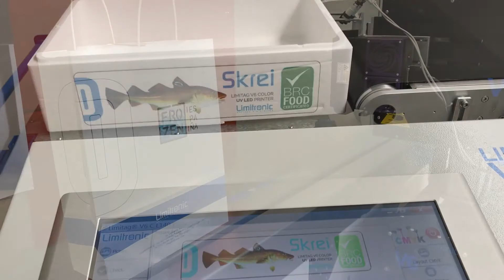La nueva alianza entre Limitronic y Frozen España fortalece el sector de los congelados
Limitronic colabora con la asociación española del sector del congelado Frozen, con el objetivo de ampliar y mejorar sus soluciones para la personalización de envases y embalajes.

Sin duda nuestra tecnología puede aportar ventajas competitivas a las empresas de este sector, apoyando su fortalecimiento y crecimiento:

-Las impresiones se ejecutan a demanda y evita la necesidad de acumular cajas pre impresas, y de coordinar diversos sistemas de impresión.

-Nuestras impresoras se adaptan a sus condiciones de frío y humedad y a sus líneas de producción, trabajando de forma automatizada en lonjas, barcos, o líneas de envasado.

-Todas las acciones de decoración y trazabilidad se realizan desde un único sistema y equipo centralizado. La centralización del sistema aumenta el control y el rendimiento del proceso.

-Se pueden imprimir datos variables y únicos en cada envase en tiempo real. Datos diversos como pueden ser el peso, fecha, procedencia o clase.

-Facilita el ahorro en tiempo dedicado, energía y suministros.
Con las impresoras de Limitronic ya no es necesario el uso de las tradicionales etiquetas adhesivas, el consumo en tinta y energía es reducido, además de más rápido y productivo. Alcanzamos un ahorro sustancial.

-Control de la producción inmediata gracias a su capacidad de conectividad.
Gracias a la capacidad de comunicación entre nuestras impresoras y los ERP´s, conseguimos un control de la producción inmediato y fiable.

Desde Limitronic trabajamos cada día en soluciones para la codificación, decoración y personalización en “single-pass” de envases y embalajes que ayudan a fortalecer los procesos de producción.

Más información, no dude en contactar con nuestro equipo técnico y comercial, estaremos encantados de atenderle.